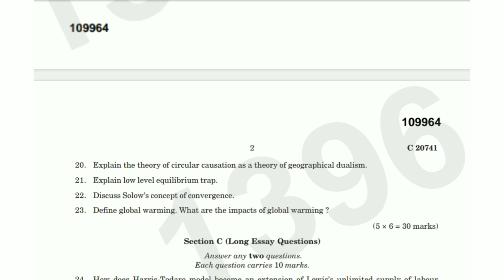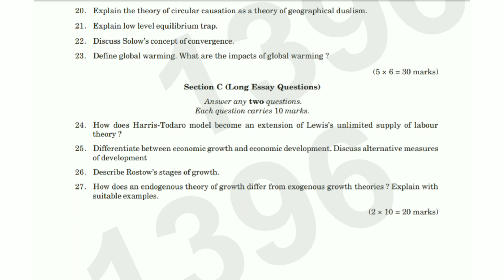ECONOMICS OF GROWTH AND DEVELOPMENT | 6th Sem B.A. Economics Question Paper 2022